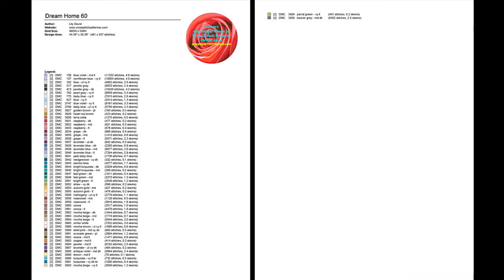Cross Stitch Patterns| for |cross stitch designs| Dream Home 60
You will download two versions of charts (patterns only not kites):
#2 Colors Blocks chart patterns